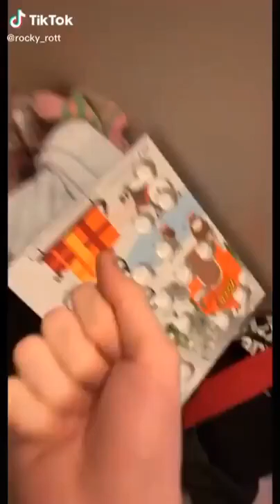Funny animals #2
DISHUMOR